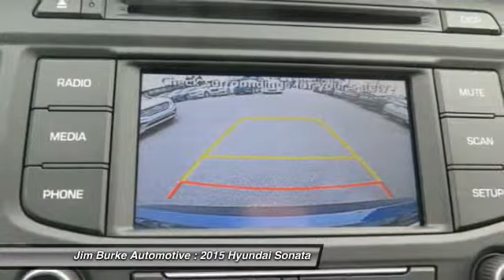2015 Hyundai Sonata Birmingham AL HY15299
2015 Hyundai Sonata 2.4L SE